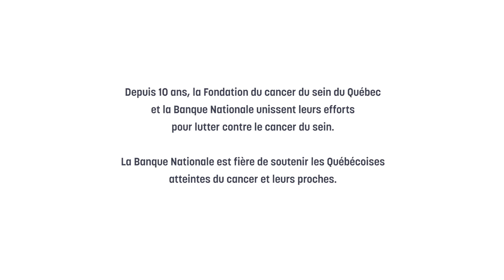MonHistoire - L'histoire de Yajaira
Depuis 10 ans, la Fondation du cancer du sein du Québec et la Banque Nationale unissent leurs efforts pour lutter contre le cancer du sein.

La Banque Nationale est fière de soutenir les Québécoises atteintes du cancer et leurs proches.